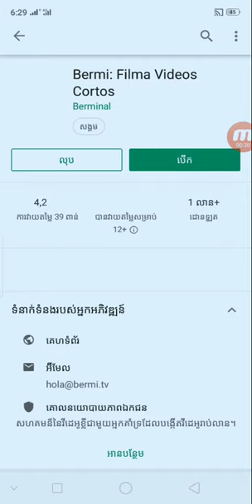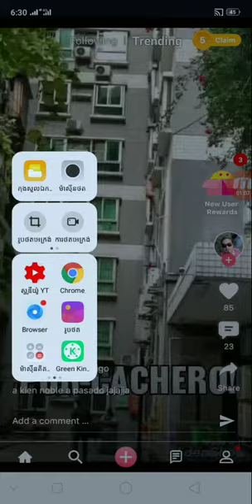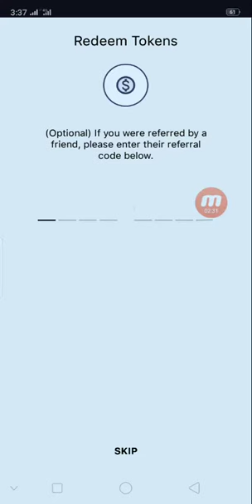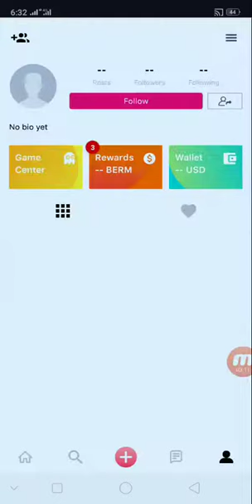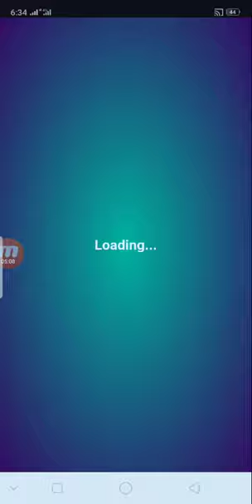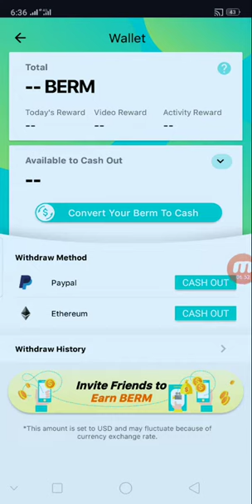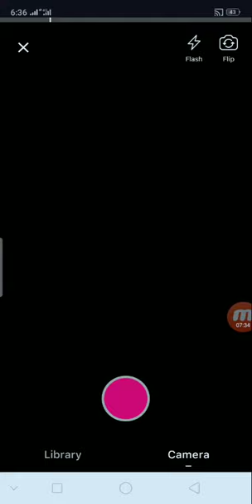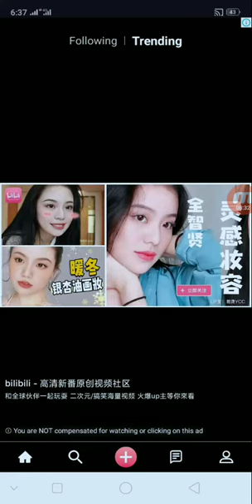របៀបធ្វើ Video ផុសនិងរកសហជិកបានលុយពីកម្មវិធី Bermi 2$ ទៅ 10$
👉នៅក្នុងវិដេអូនេះ ញុមចង់បង្ហាញរបៀបធ្វើ Video ផុសនិងរកសហជិកបានលុយពីកម្មវិធី Bermi 2$ ទៅ 10$ ។ KH  Money Online

កូដណែនាំ d0155cfa

      ពុកម៉ែបងប្អូនទាំងអស់គ្នាបាទ  សូមអរគុណ ។

# មើលហើយអនុវត្តតាម !